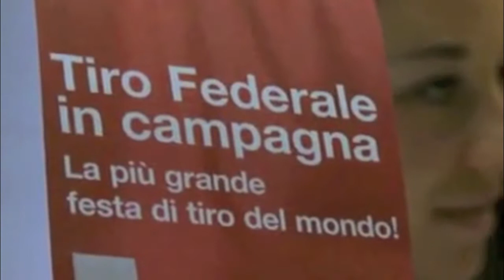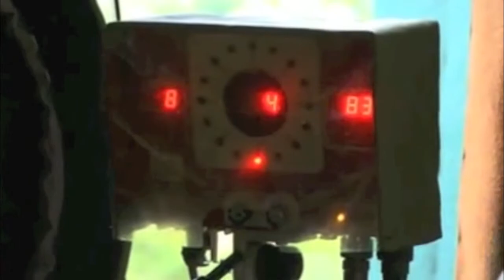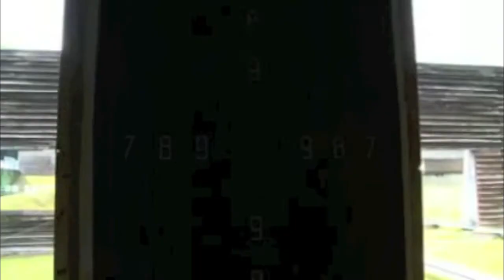Assault Rifles in Swiss Homes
Is the correlation of gun ownership and violence correct?